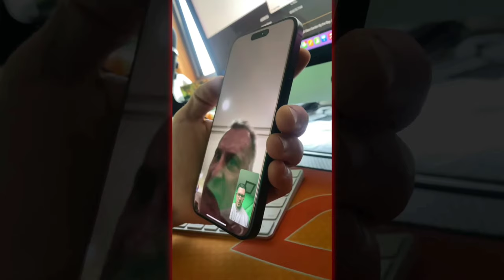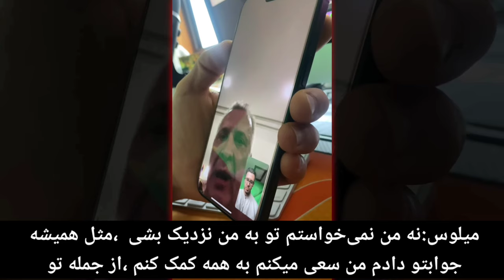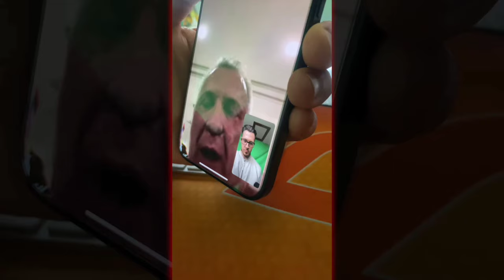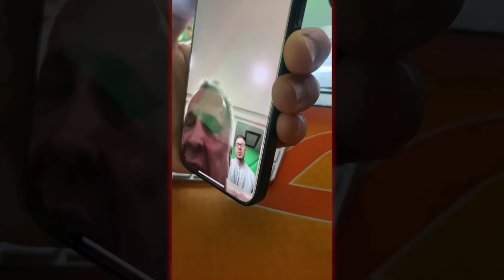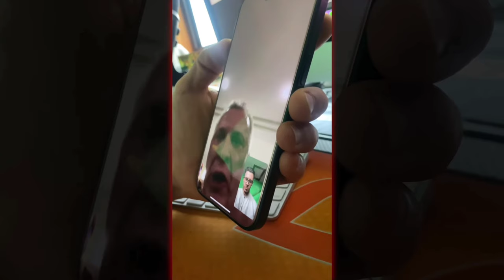درگیری شدید میلوس سارچو بخاطر ویزای بهروز تابانی تاحالا انقدر عصبی ندیده بودمش+کُری وسلی برای کریس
بخش های مختلف ویدئو 👇👇
00:00 - بخشی از آنچه خواهید دید
00:10 - ماجرای کامل میلوس‌ سارچو و درگیری
07:13 - اسکوات تمرکزی 200 کیلویی از بهروز تابانی
08:34 - آپدیت بریت ویلکن
09:24 - انصراف رسمی بیگ رامی
09:39 - کری خواندن وسلی ویسرز برای کریس بامستد
10:38 - آپدیت خوزه مانوئل اسپانیایی

بزرگترین مرجع اخبار و اتفاقات بروز بدنسازی ایران با ما همراه باشید و پادکست های مارو از دست ندید.
AFLEXFITNESS ✅

سایت تونتنک